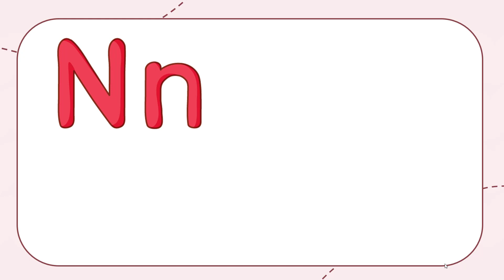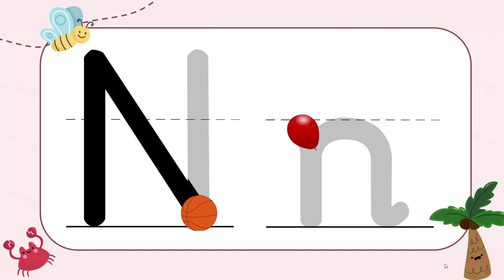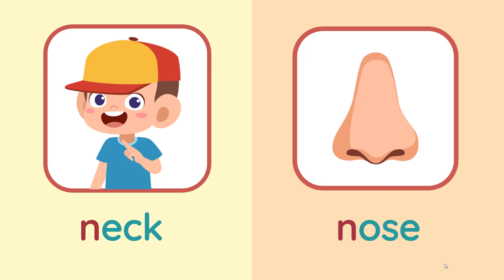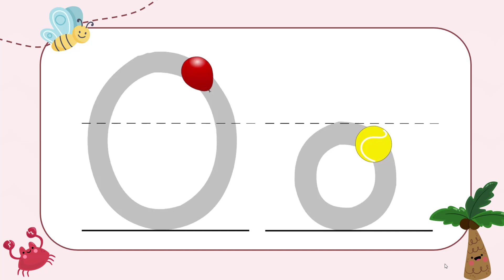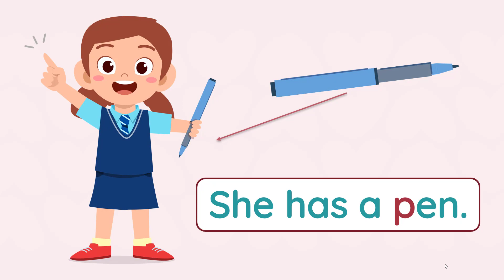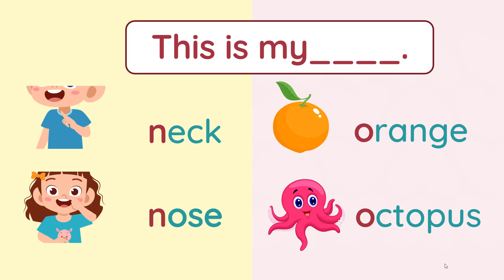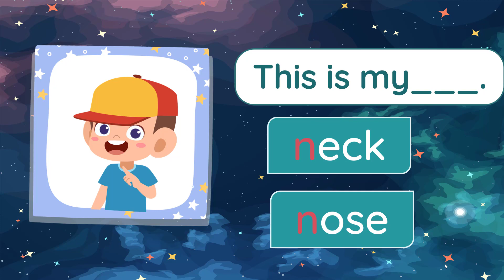Unit 1: Is this your mom? - Phonics - Tiếng Anh 2 - Family and Friends [OLM.VN]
- Pronunce the name of the letter N /n/
- Pronunce the name of the letter O /ɒ/
- Pronunce the name of the letter P /p/
- Words: neck, nose, orange, octopus, pen, panda
- Structure: This is my ________.